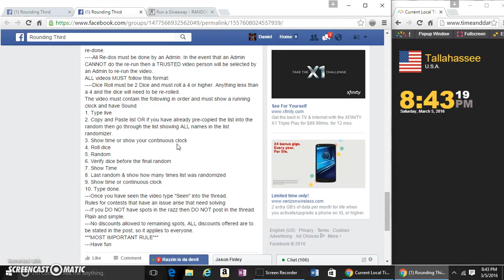DonRoss Schwarber Auto